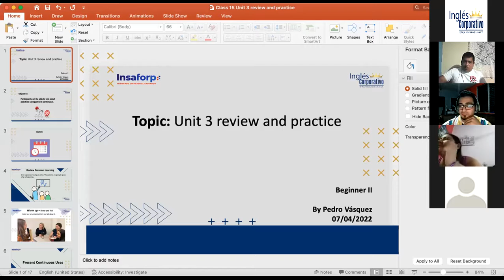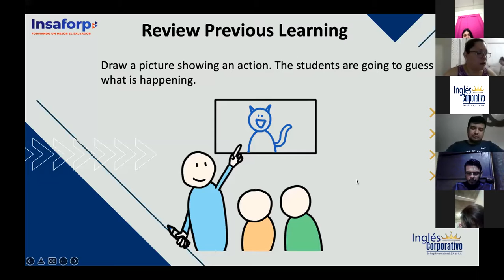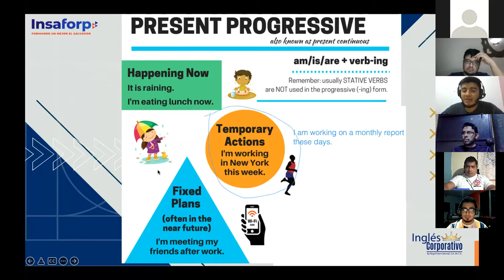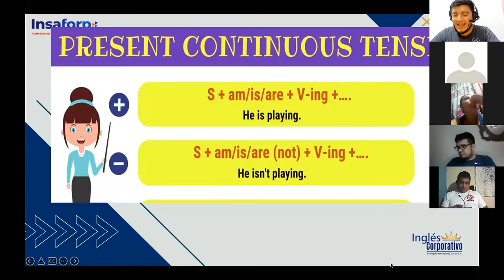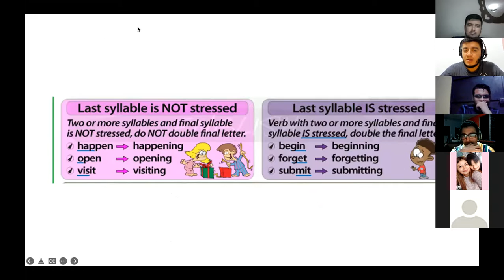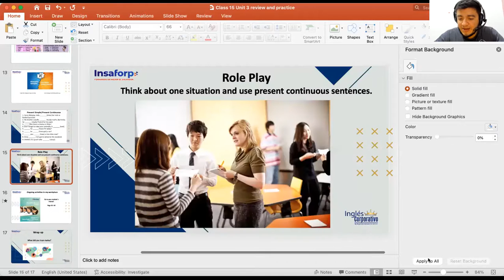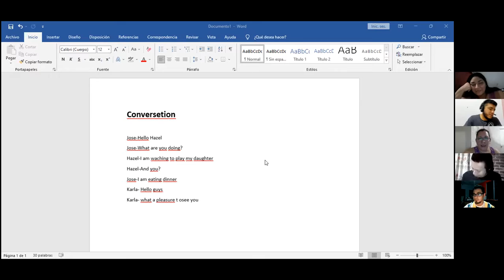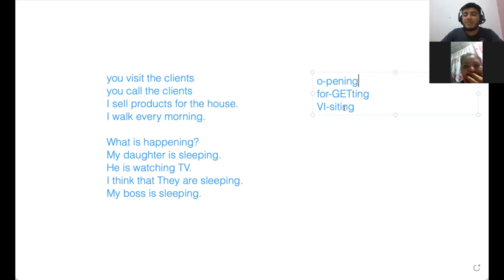Ingles Corporativo-07/04/2022-Unit3 Review and Practice